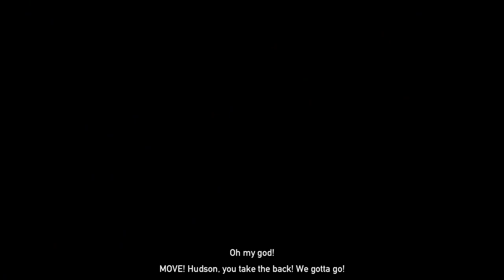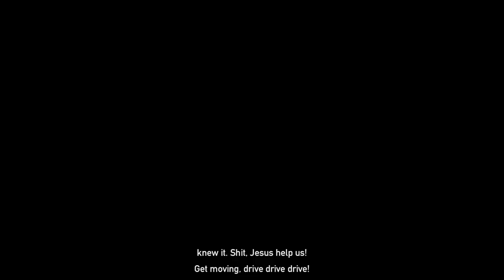FAR CRY 5 Gameplay Walkthrough Part-28 NG PC (HINDI + ENGLISH) THE END